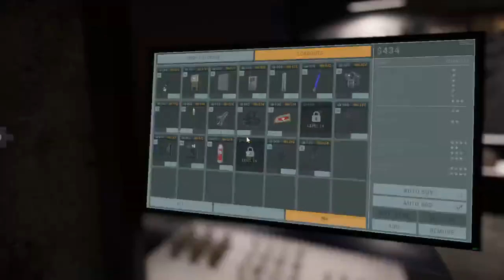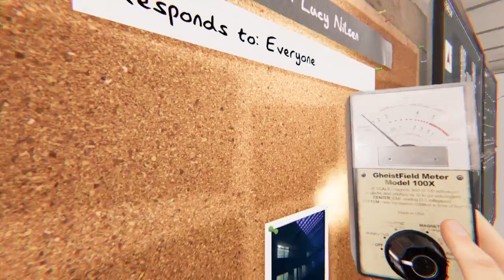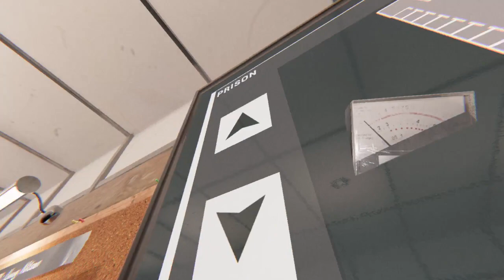GOLF WITH FRIENDS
uh FORE!